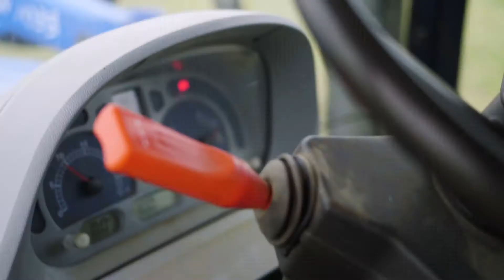Introducing the S3 Delta Spreader!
Overseeding in the yard, the pasture and the hay field is as easy as it looks with the S3 Delta Spreader.